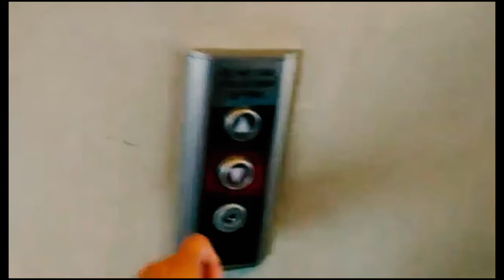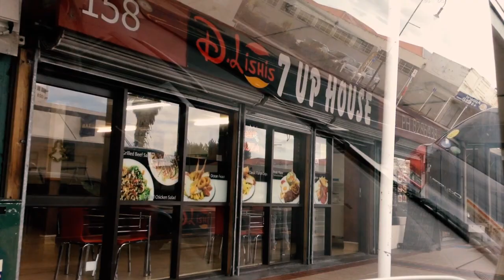Catching wild Turkey's and cooking some Cauliflower and Broccoli crossbreed | Vlog 45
Vibe With Me (Loudness & Clarity EP) by Joakim Karud
Jeff Kaale - So Much
David_Szesztay - There It Is
Circular - from youtube